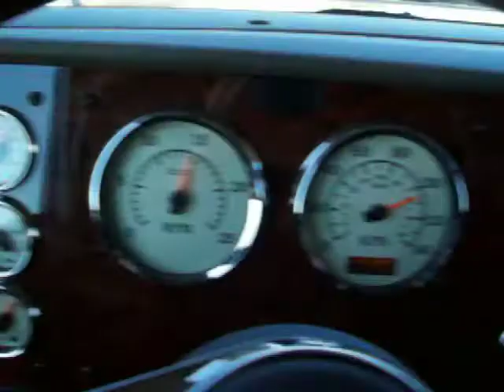Fast Train in NM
At 65 mph this Stack train outran me disappeared in the desert.